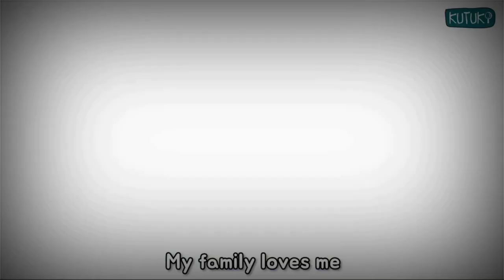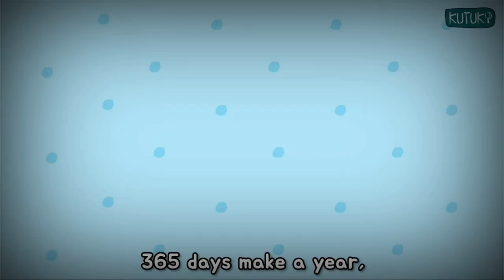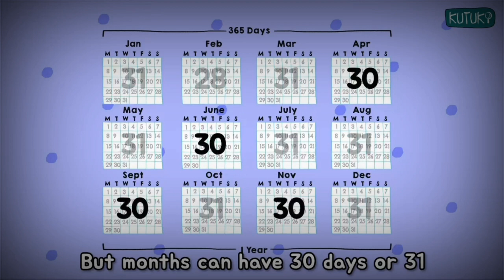Phonics Sounds of Alphabet A to Z | ABC Phonic Song | Abc Rhyme for Baby